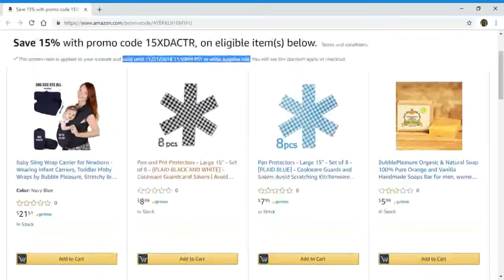Save 15% On Bubble Pleasure Products Ends 11/21/18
Now Saving 15% On Bubble Pleasure Products is easy. Now through 11/21 while supplies last.

Save 15% @